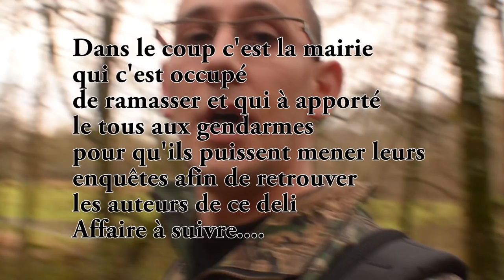Le seul animal qui devrait être nuisible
La vidéo parle d'elle même, que dire d'autre.